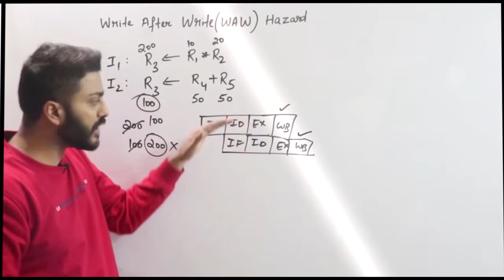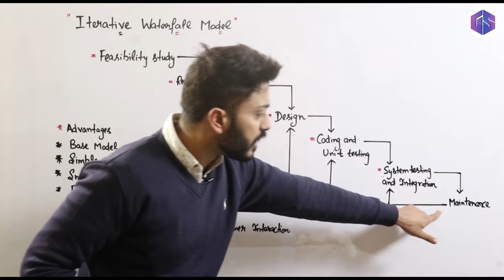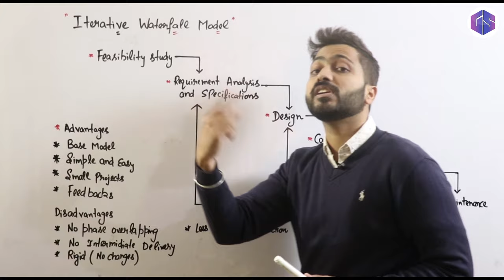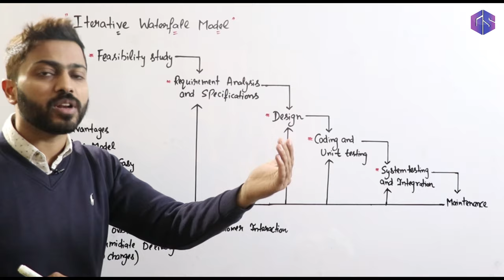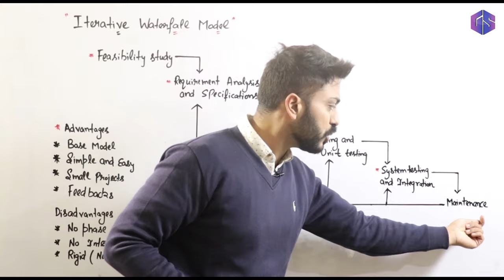Iterative Waterfall Model with example in Hindi